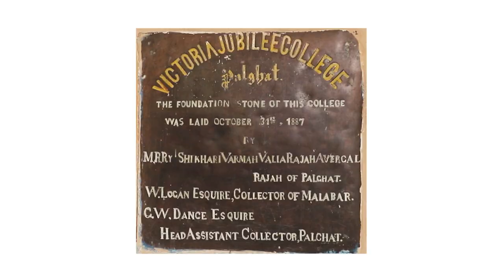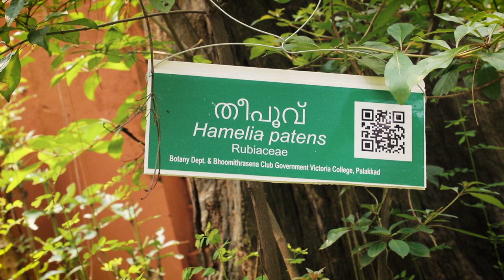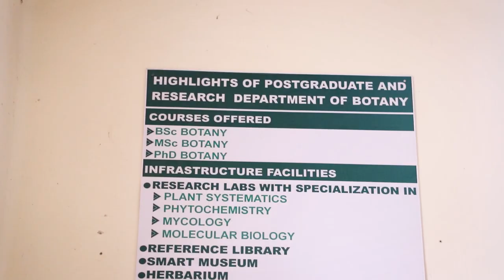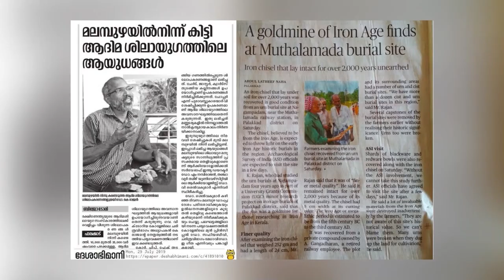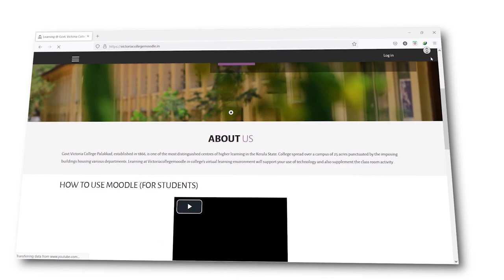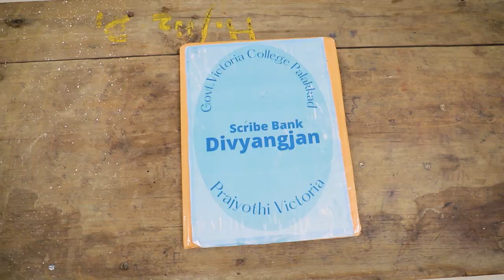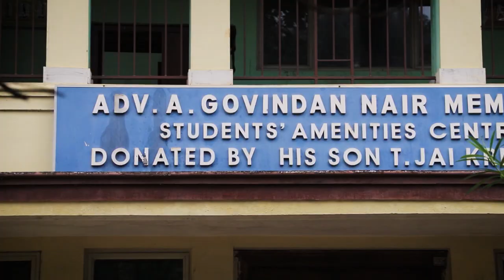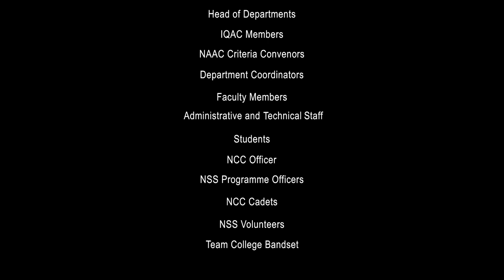Govt. Victoria College, Palakkad: 133 Years of Academic Excellence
A short documentary created by the IQAC (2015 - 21) to commemorate Govt. Victoria College, Palakkad's 133 years of academic excellence.

NAAC Core Team
Dr. Mercy Joseph, Special Grade Principal, IQAC Chair Person
Dr. C V Sreerenjith Kumar, IQAC Coordinator
Dr. Suma Parappattoli, NAAC Coordinator
Dr. C Sreenivasan, Vice Principal
Dr. Maya C Nair
Dr. Jayaraman P N
Dr. John P R
Dr. Binu C Kurian
Dr. Maya Nair
Dr. K Abdul Rasheed
Dr. A R Rasmi

Thanks: Former Principals and staff, Head of the department, IQAC Members,  NAAC criteria conveners, Department coordinators, Faculty members, Administrative and Technical staff, Students, NCC officer, NSS Program officers, NCC cadets, NSS volunteers, Team College Band set, PTA

Narration: Sreevidya S

Creative Team: Dr. Ramesh A R, Dr. Sunitha A P,  Dr. Gopikrishna M, Ms. Smitha M

Voice Dubbing: Prakash Ulliyeri's Tatwa, Puthur, Palakkad

Camera, Helicam, Editing: Kim Photography, Palakkad